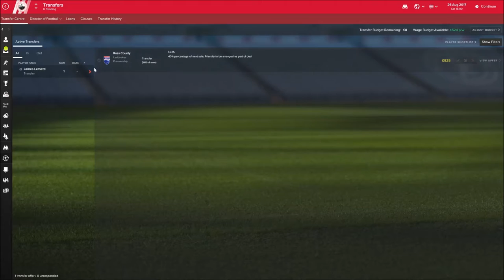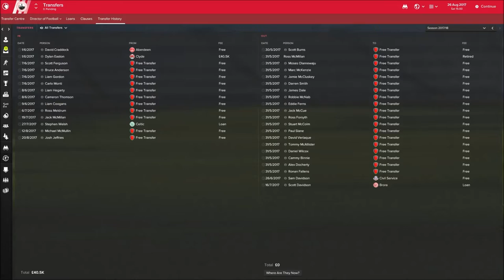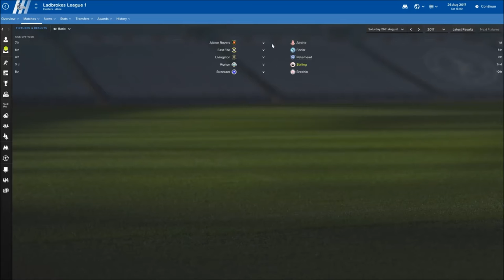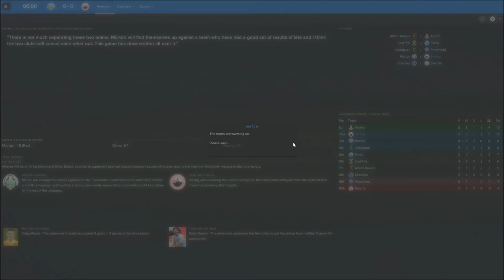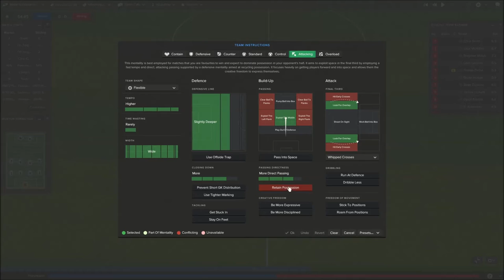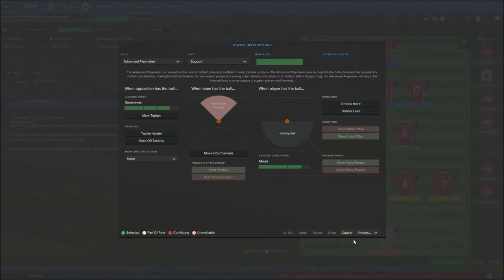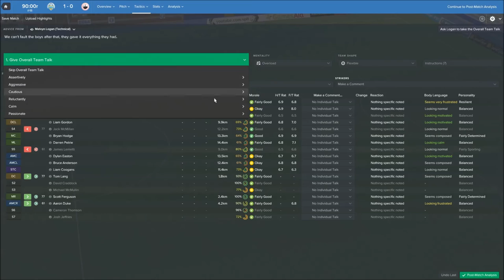British Steel - Episode 8 : Part 2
5 games in and Stirling Albion are joint top and face a visit to title favourites Morton. A win today would surely show that this team are capable of competing in this division.

British Steel Challenge
The rules are simple: Win every league and cup competition in England, Scotland, Northern Ireland. Ireland and Wales starting as a Sunday League Footballer reputation manager and using only British and Irish players. There are 16 leagues and 19 cups which must be won to beat the challenge.